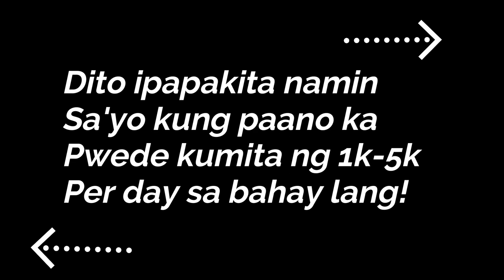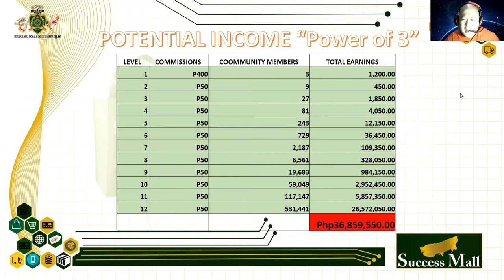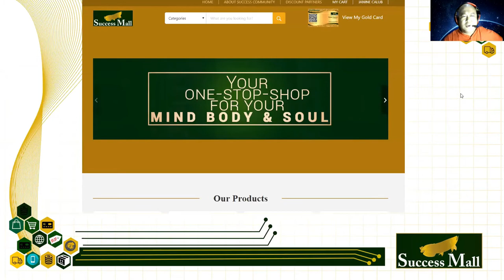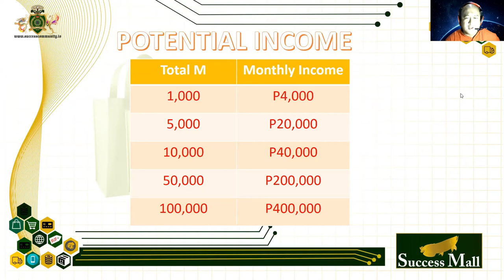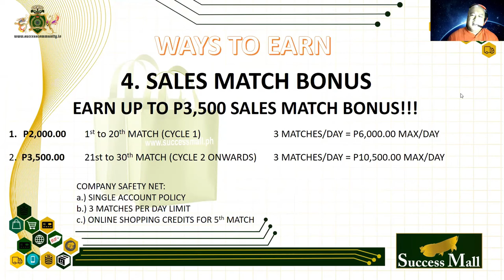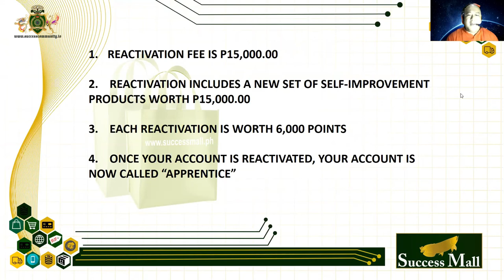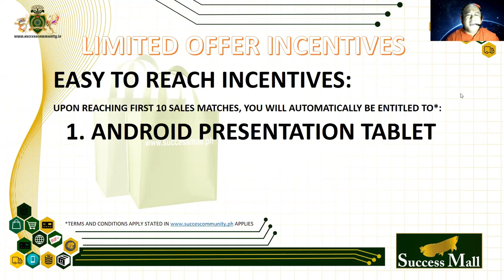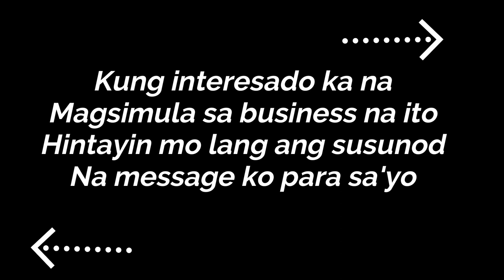Are You Ready to Earn as Much as 70k Pesos Per Day?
Congratulations Ka-Success!

Umabot ka sa 3rd video ng series na 'to!

Dito, ididiscuss natin kung paano ka ba pwede kumita sa Success Community kahit nakahiga ka lang sa bahay at nanonood ng TV.

Kung ready ka na... Tara na at simulan ang video!